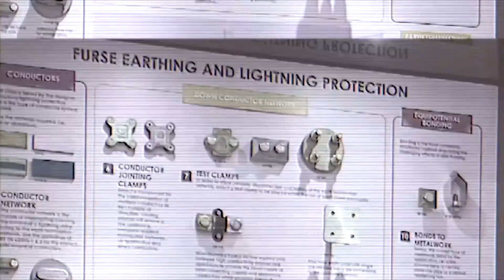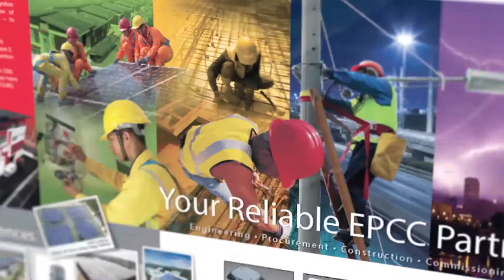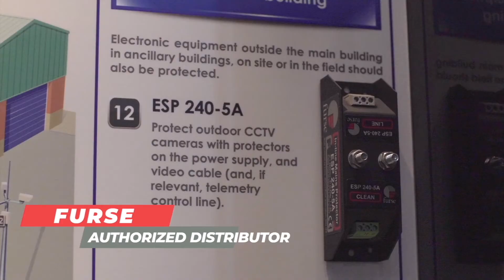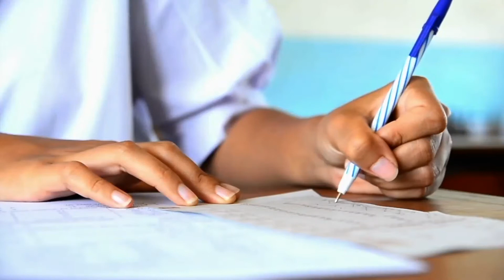Pekat Group Corporate Video 2022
Established in 1999, Pekat Teknologi Sdn Bhd has built its reputation internationally as a competent solution provider specialising in the design, supply, distribution and installation of lightning protection system, earthing system and surge protection system & its related technologies.

In 2006, the Company expanded & ventured into Photovoltaic (PV) Renewal Energy technology. In the PV segments, Pekat Teknologi has grown remarkably since its inception with successful completion of close to 80 Mega watt peak from prestigious & significant projects with private companies, developers & government linked companies.

Pekat also partnered with world renowned product manufacturers in effort to offer an extensive line-up of related international standard products. This venture helps Pekat to develop its in-house capabilities, experience and expertise to lead in this niche industry.